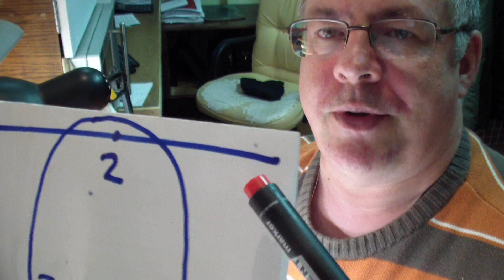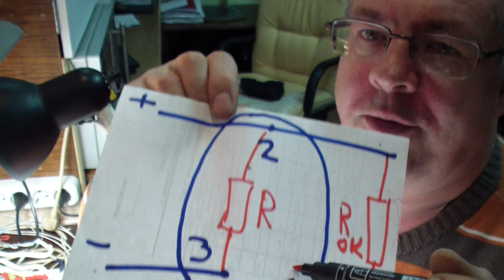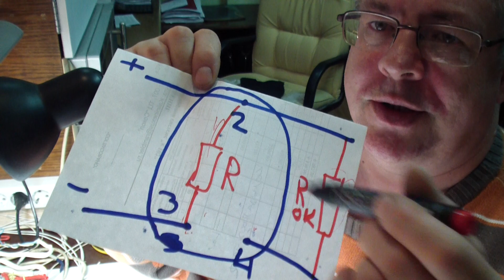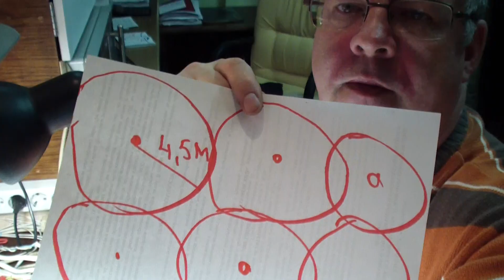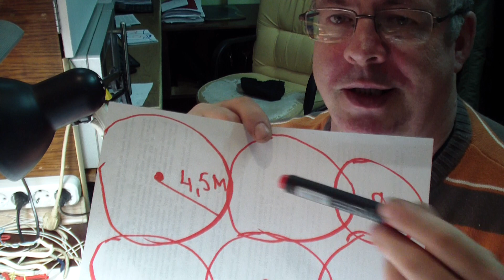Пожарная сигнализация. Дымовые датчики.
Элементы пожарной сигнализации. Дымовые датчики. Как они работают... Как устроены... Что там внутри.